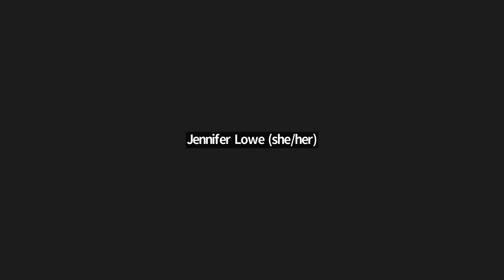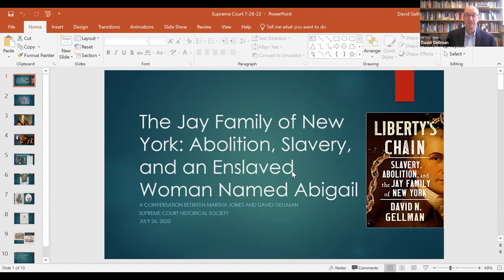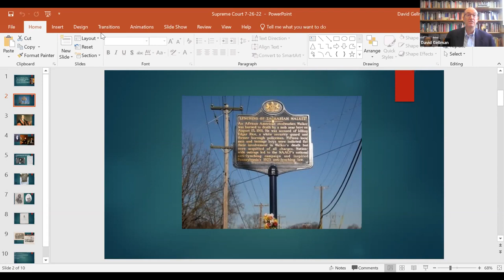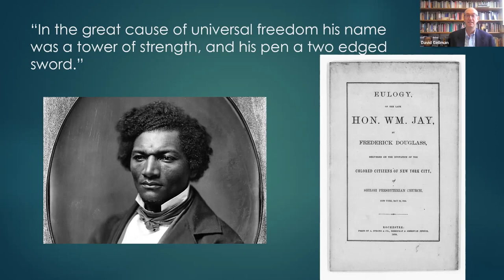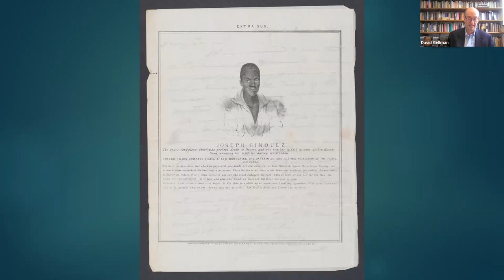The Jay Family of New York Abolition, Slavery, and an Enslaved Woman Named Abigail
A Conversation between Martha Jones and David Gellman held a Zoom Conversation on the an American Founding Family, the Jays, and how they approached slavery during early America, including the first Chief Justice John Jay and the enslaved woman, Abigail, that he took to Paris in the 1780s.